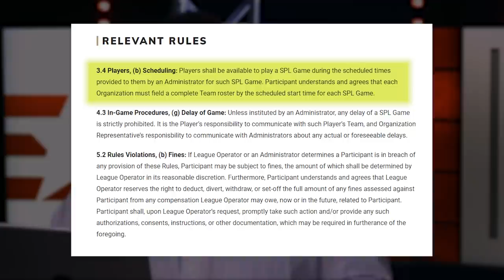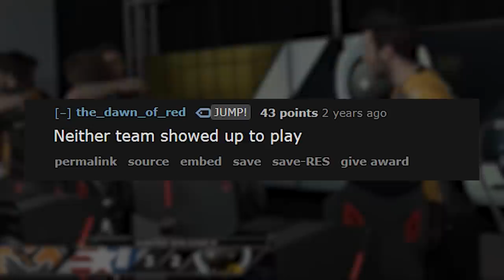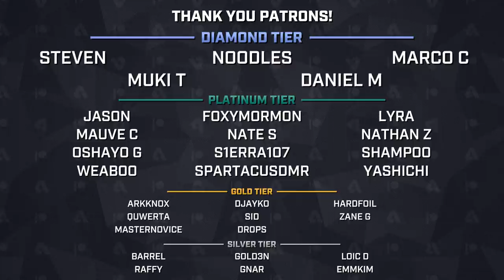Losing To A Team That Overslept? - Saddest Defeat In Esports History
Space Station Gaming versus eUnited at the Smite Pro League is a match infamous in esports history with one team oversleeping to the point of almost throwing an entire series only to arrive and pull off a major reversal.